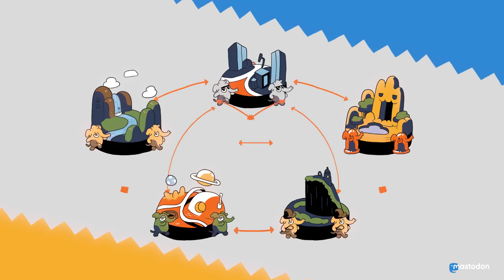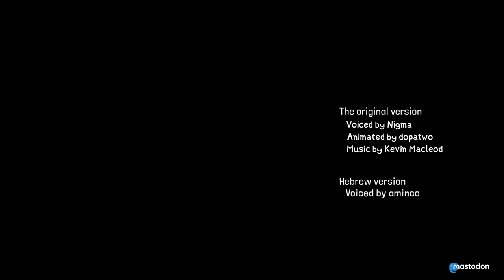מה זה מסטודון?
הרשת החברתית של העתיד: ללא פרסום וללא מעקב, מבוזרת והוגנת! רשימת שרתים בעברית: